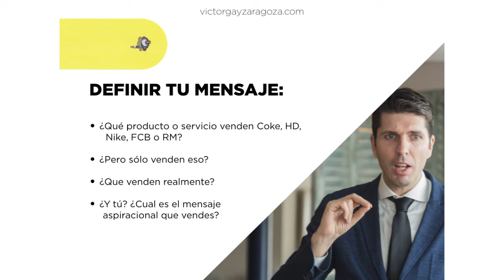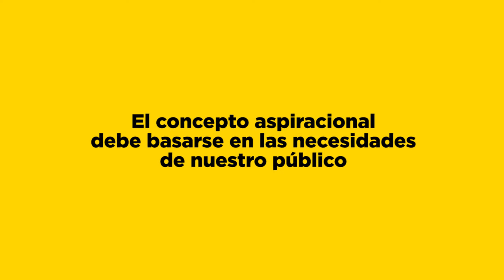Storytelling: qué es el CONCEPTO ASPIRACIONAL - Víctor Gay Zaragoza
Descubre cómo vender más y potenciar tu reputación descargándote mi guía de storytelling